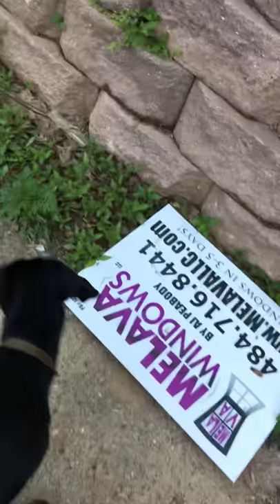Puppy doberman pincher attacking a trailer hitch?!?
Jake the four month old Doberman puppy with one eye is attacking trailer hitches because he’s not sure what they are hilarious to watch